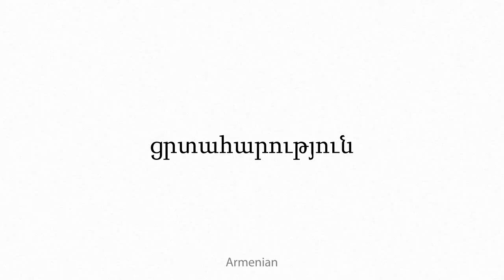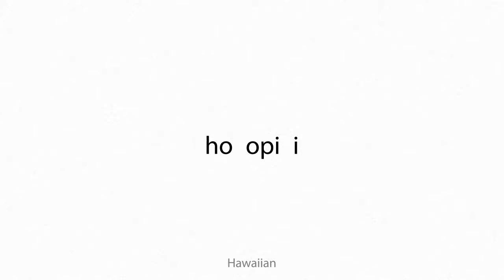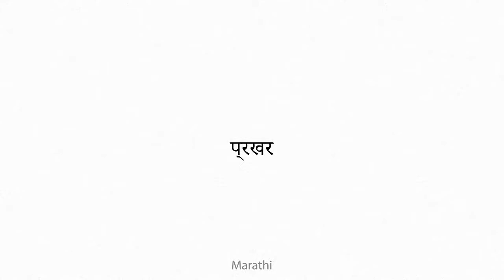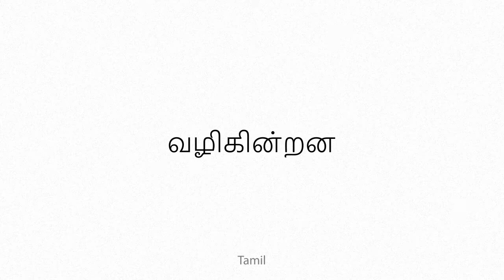aflutter Multilingual Translation